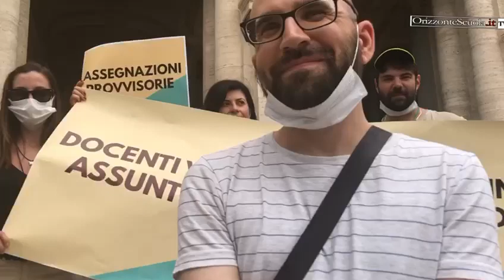Docenti assunti da Gps: "Siamo gli unici esclusi dall'assegnazione provvisoria"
Intervista ad Andrea Lenato, che ha organizzato la manifestazione a Roma il 23 giugno davanti alla sede del Ministero per ottenere le assegnazioni provvisorie per i docenti di Gps.

Servizio a cura di Fulvia Subania